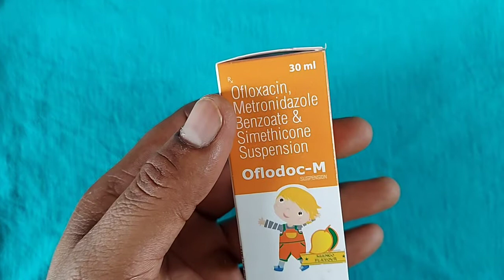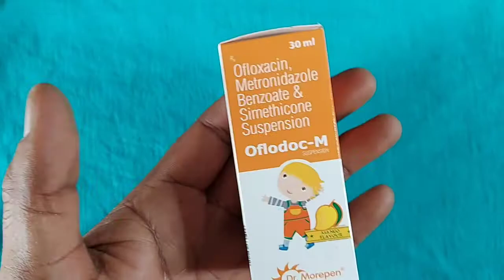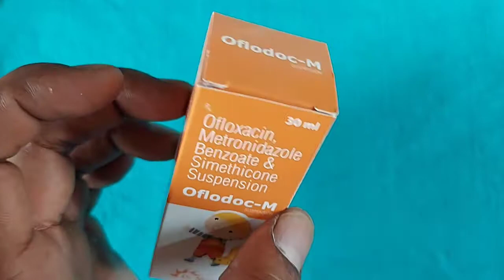Ofloxacin, Metronidazole & Simethicone Syrup Uses in Hindi | oflodac m syrup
पानी की तरह पतले दस्त 5 मिनट में ठीक

Product  URL:
Revital H Men Multivitamin With Calcium, Zinc & Ginseng For Immunity, Strong Bones & Energy (60 Capsules)

पानी की तरह पतले दस्त 5 मिनट में ठीक, Ofloxacin, Metronidazole & Simethicone Syrup Uses in Hindi ,
Follow Me For Chatting 24×7.. 👇

जरूरी सूचना.. 👇
धन्यवाद 🙏